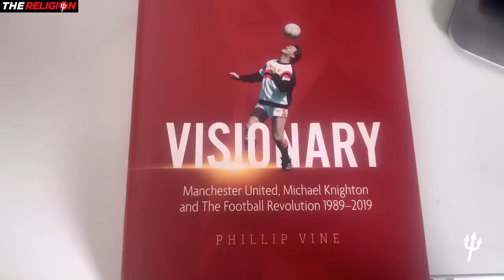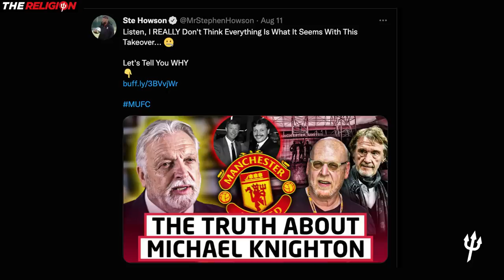Why Michael Knighton is NOT buying Manchester United Football Club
The 'Silent Knights' are British billionaires backing the consortium that Michael Knighton hopes will be fronted by a multi billion pound investment company in the City.  Filmmaker John Gubba calls for Manchester United supporters to back the consortium and stop attacking Michael Knighton for doing his best to bring investors together to buy out the Glazers.  Meantime, fans are being urged to continue with peaceful protests organised by The 1958 and to help remove the current owners.